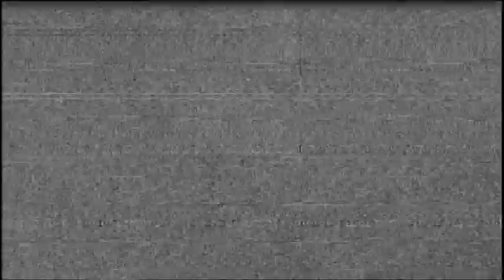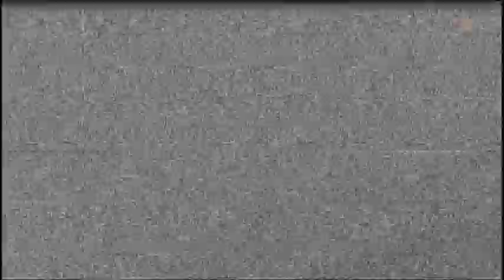Let's Play Metal Gear Solid 4: Episode 28 - That Computer Lab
Met friends and fought a ninja, best computer lab ever.